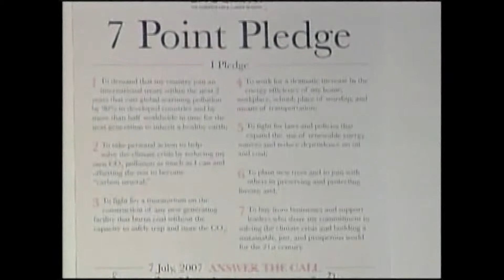Al Gore,Academy Award winning Documentary and Inconvinient truth